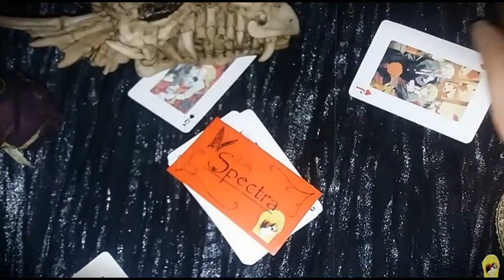Making of : ,,Spooky Scary Skeletons - Teledysk"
Przedstawiam Wam tajne nagrania ze Spotkania ,,czarnych szkieletów".

Film dedykuję moim koleżankom, bez których ten materiał by nie powstał.

A więc.
Oliv - Szkieleton ,,Joker"
Su - Szkieleton ,,Klasyczny"
Wiktoria - Szkieleton ,,z uszkami"
 Figa - Szkieleton ,,z pajęczyną"
 Pati -Kamera